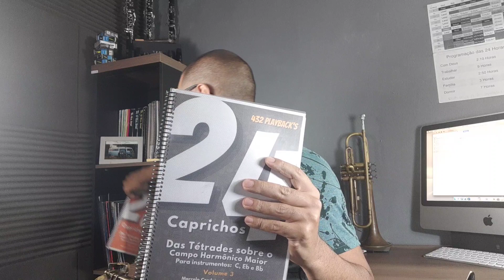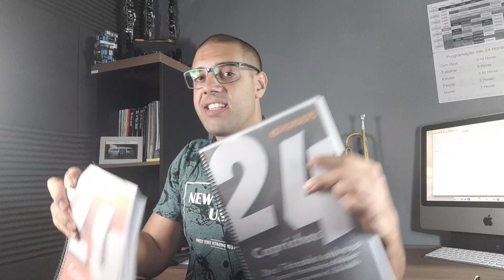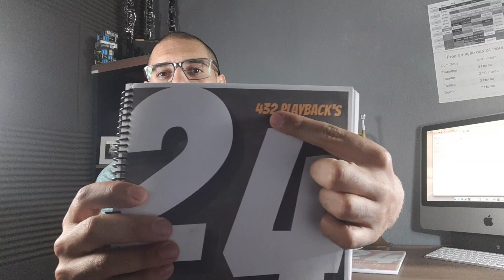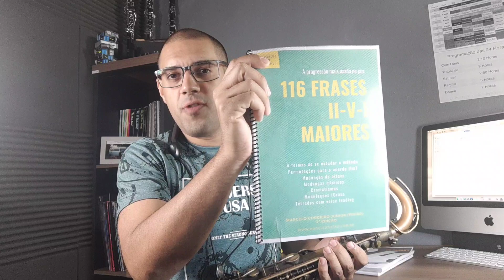Projeto Musical Mind 05 Improvisação sobre o estudo n° 1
Quer o seu livro?

   GLÓRIAS A DEUS NAS ALTURAS PRA SEMPRE E SEMPRE POR TODA A ETERNIDADE!